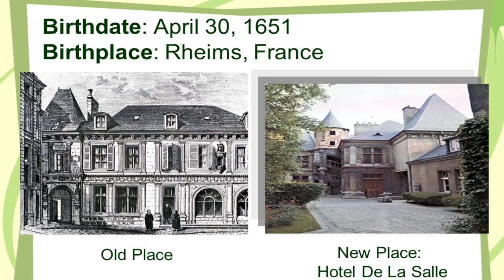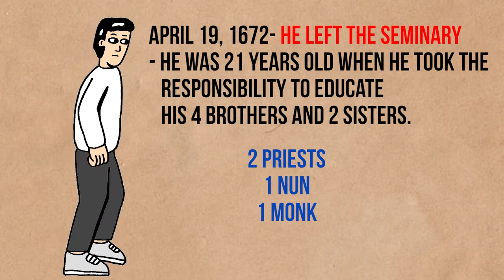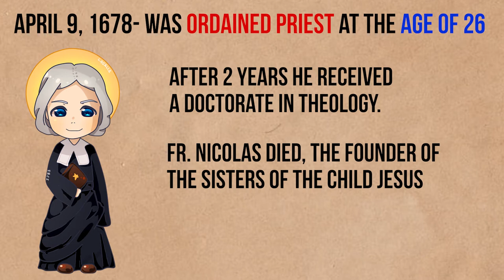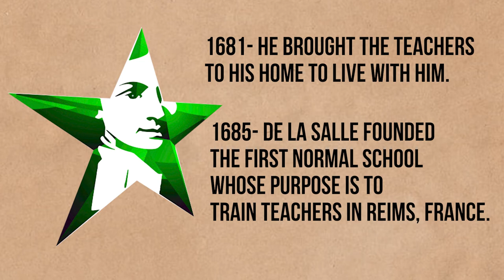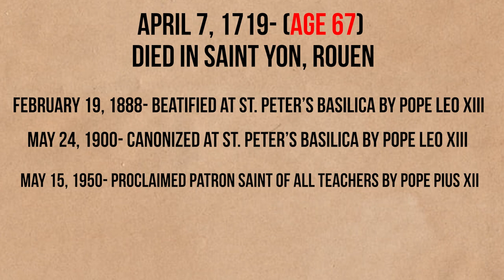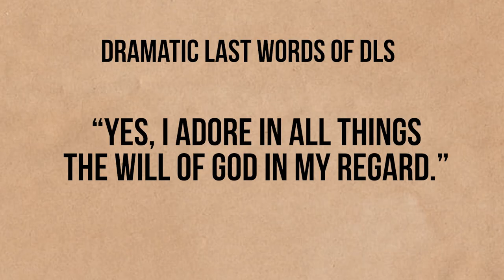Life of St John Baptist De La Salle